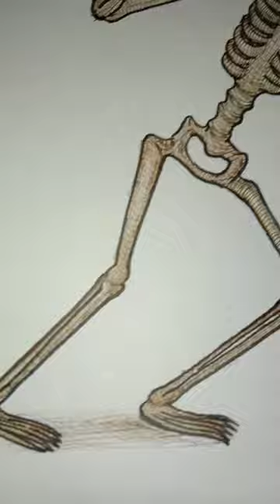Sawsirenhead VS Axehead